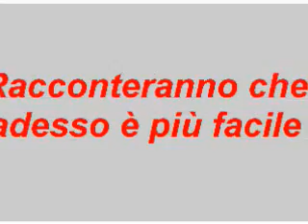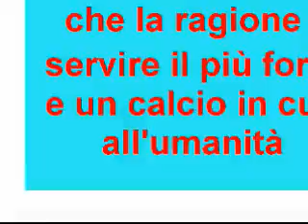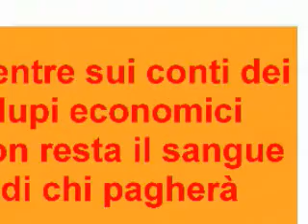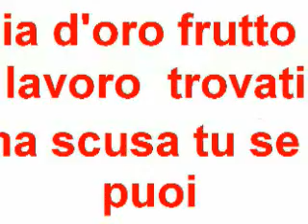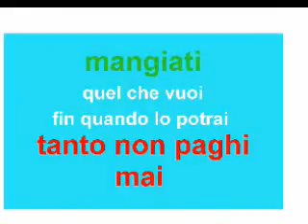Io la vedo così l'Italia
Nel guazzabuglio si nasconde...l'eterno inganno al popolo...occhio.